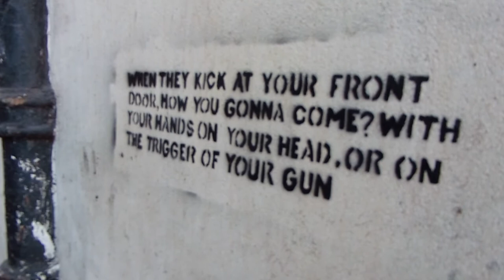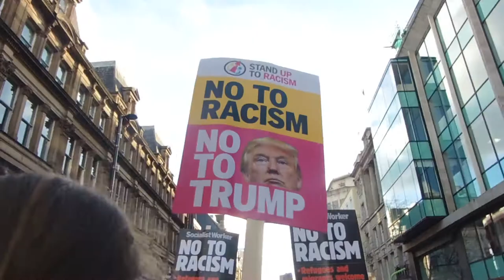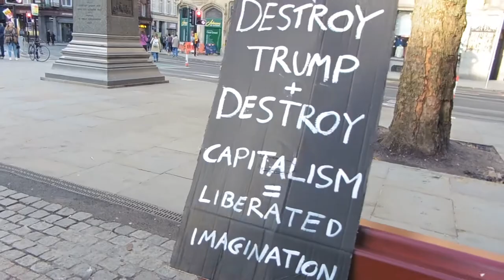trump protest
vlog // 07